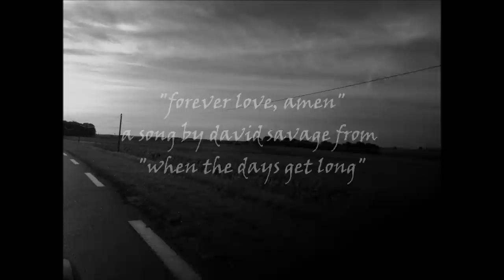Forever Love, Amen (Acoustic)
Written and performed by David Savage
Produced & recorded by Jacquees Mees
A song from "when the days get long" (download only release via iTunes, cdbaby.com, amazon.com etc)
50% of all download proceeds generated by "when the days get long" will be donated to charity to help those having longer days than the rest of us.